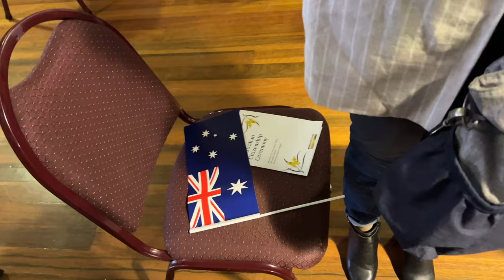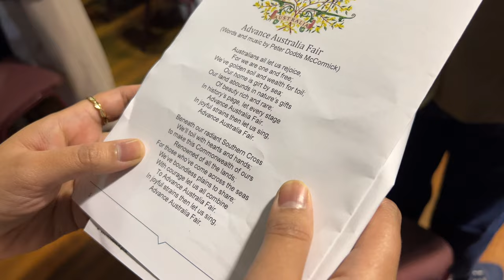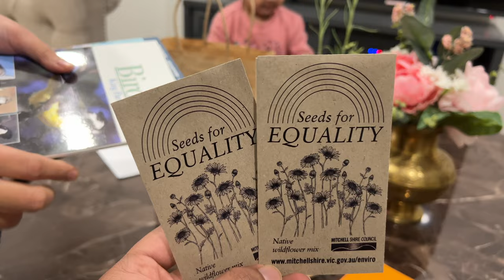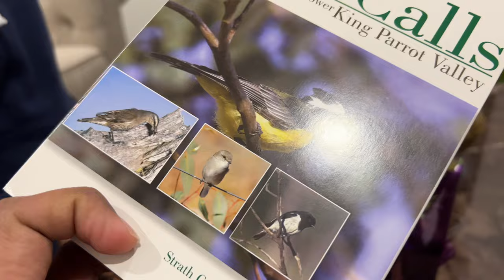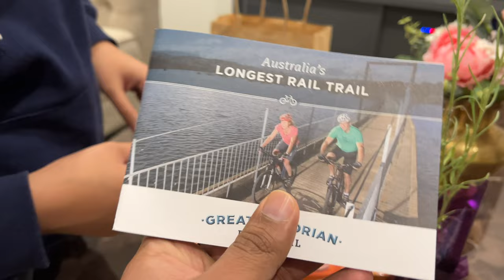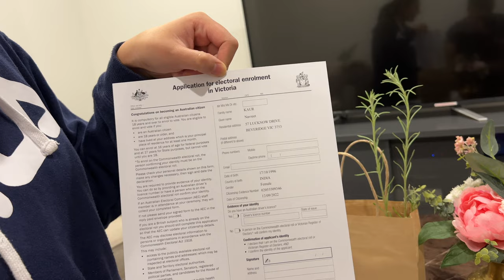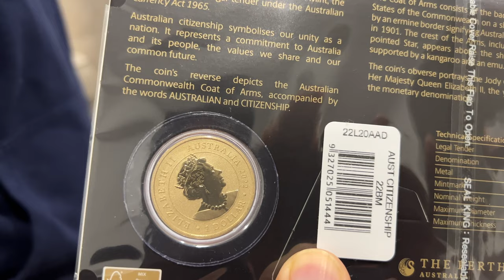🇦🇺 Australian Citizenship Ceremony | 21 Sep. | 🇦🇺 Congratulations Navreet 🎉